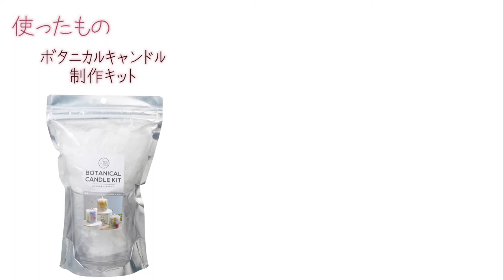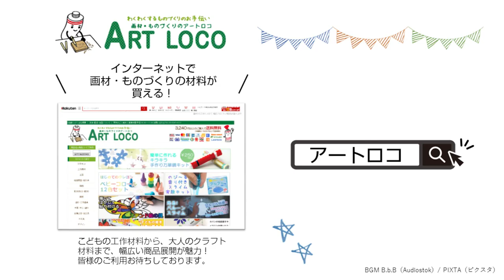【 作り方 】 簡単に作れる！ボタニカルキャンドル制作キット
使ったもの
ボタニカルキャンドルキット レシピ付
その他：ドライフラワー、ホーロー鍋、竹串など